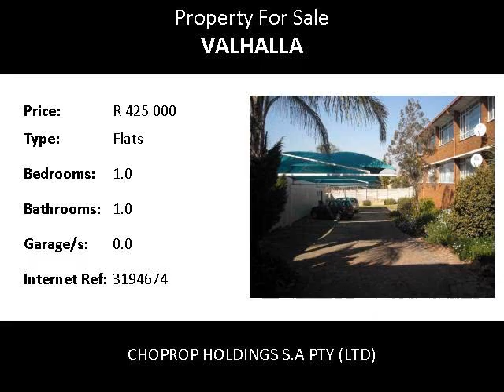1.0 Bedroom Flats For Sale in Valhalla, Pretoria, South Africa for ZAR R 425 000